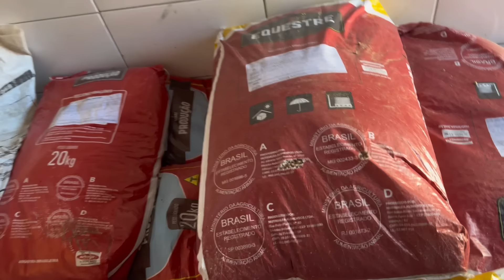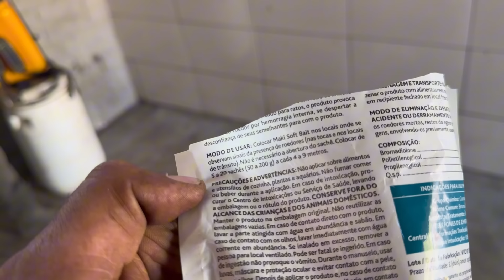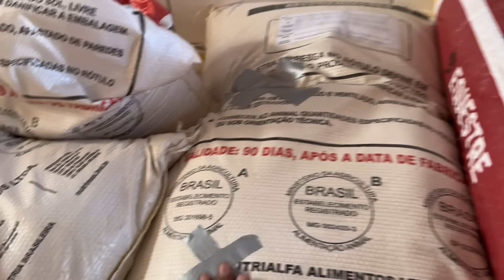O MESMO PROBLEMA DE NOVO NO SÍTIO. Estamos tendo prejuízo com isso.